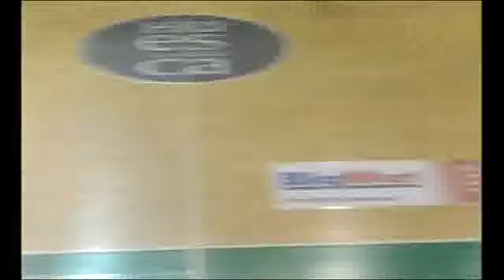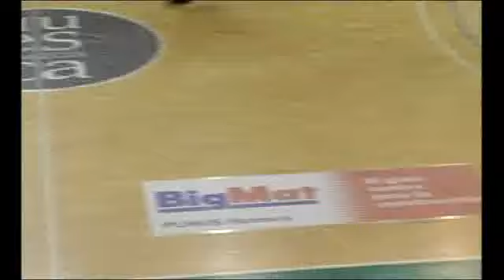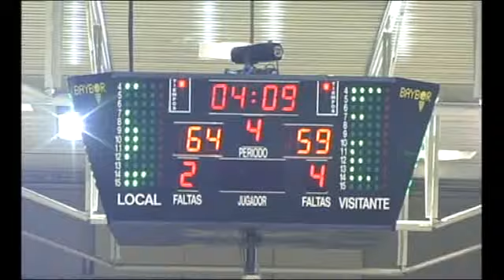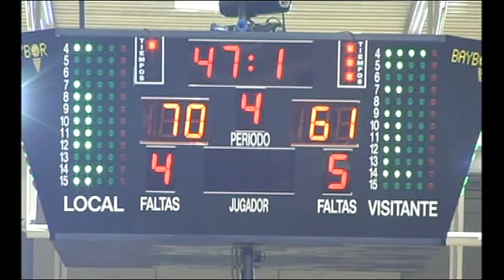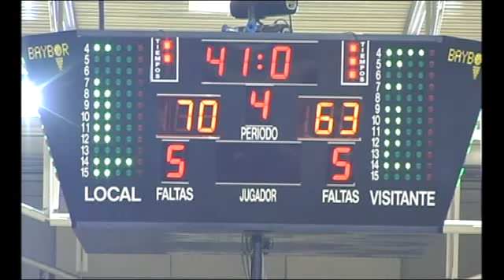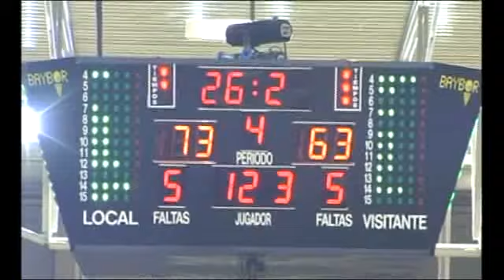LEBOro5J PEÑAS HUESCA...,73 - 65,ACTEL FORÇA LLEIDA... (30/10/2015)